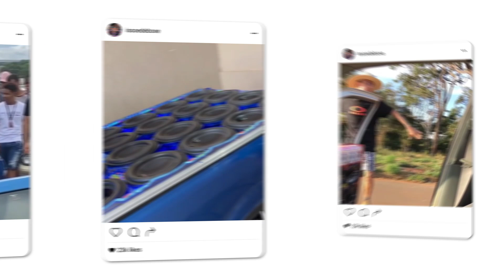Violino Do Desande 3.0 - DJ Brenno Paixao - EletroFunk Deboxe